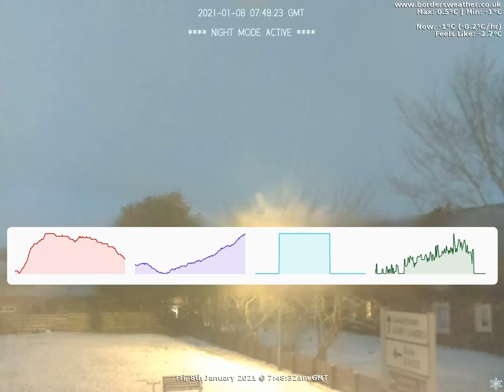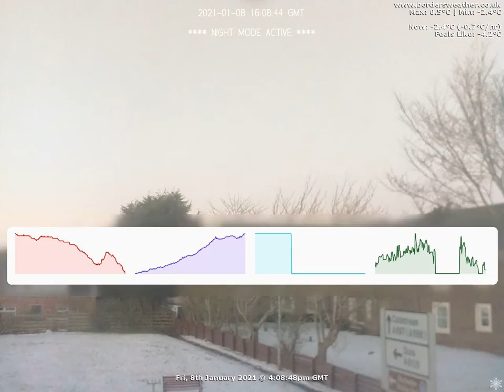North Timelapse: Fri, 8th January 2021 (BordersWeather)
Date: Friday, 8th January 2021

Weather Data:
Max Temp: 0.5 at 12:01 AM
Min Temp: -8.1 at 11:43 PM
Rain 1mm